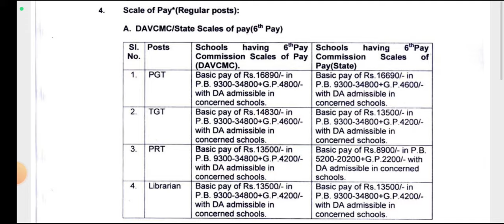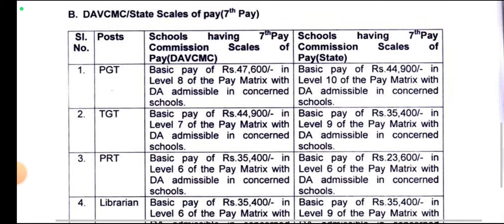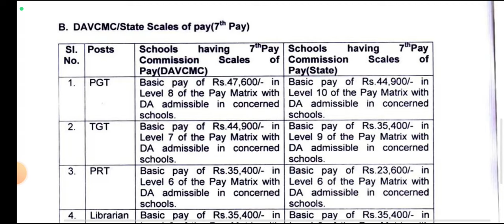‼️DAV SALARY 2024 UPDATE/ DAV PUBLIC SCHOOL TEACHER SALARY/DAV MEIN SALARY KITNI HOTI HAIN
4) DAV JOB EXPERIENCES:
coming soon

🌟Here is the perfect channel where you can get:

1️⃣ Multiple Vacancies of teaching and Non-Teaching posts;
* Government school
* Non-Governmental School
residential school

3️⃣ Tips & tricks about Teaching Interviews

4️⃣ My job experiences

5️⃣ My Interview Experience in various schools

6️⃣ Frequently asked questions

7️⃣ Best feedback to the interviewers

8️⃣ Different syllabus discussion

9️⃣ Salary negotiation discussion